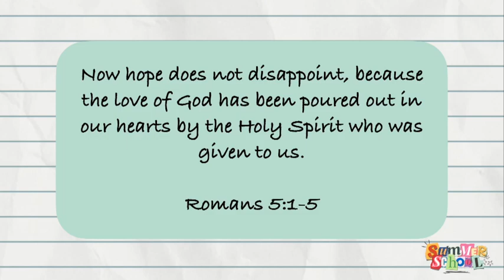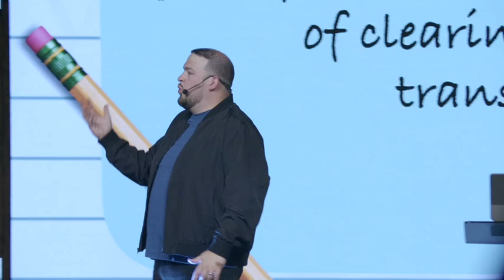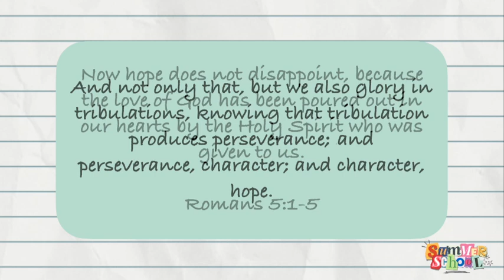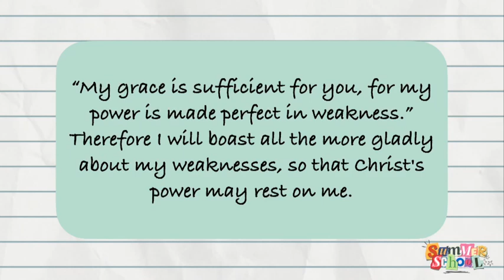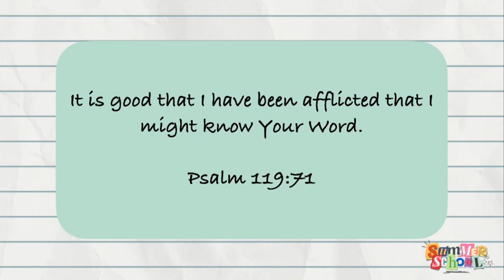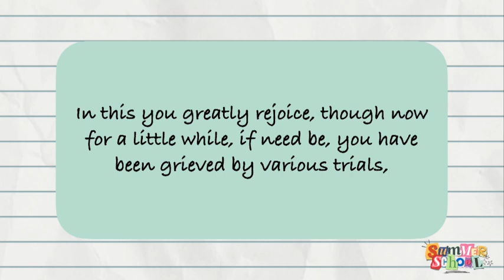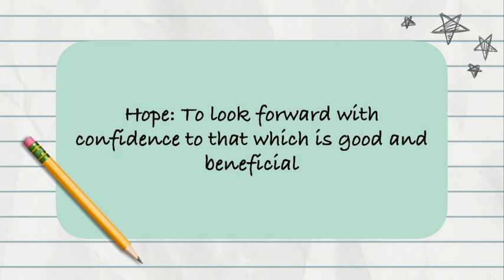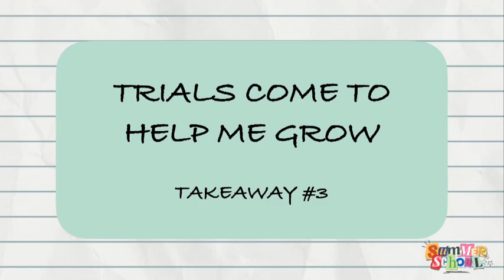Period 7: School of Hard Knocks | Potter's House - Columbus | Pastor Michael Oldfield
Welcome to Period 7 of Summer School:
Discover the lessons of perseverance and faith at The School of Hard Knocks, where we learn to navigate trials and tribulations through Christ. Experience the power of showing up and witness the blessings that come when you commit to the journey.

ABOUT POTTER'S HOUSE
Potter's House is a place where broken people find wholeness and community through His presence, prayer and process. To help them grow in their identity, to identify God’s design for their life and step into the fullness of God’s Kingdom. To find a campus near you, go